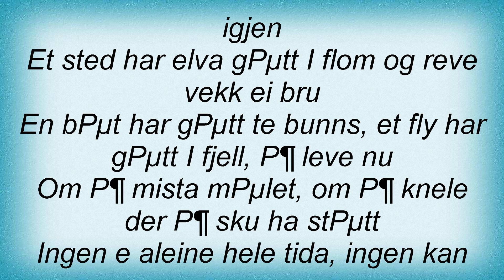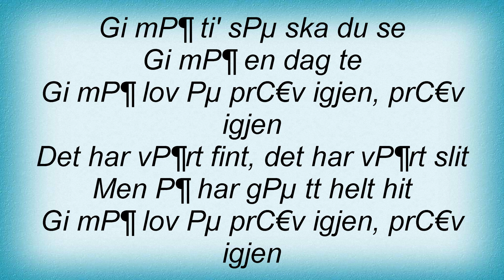Halvdan Sivertsen - PrГёv Igjen Lyrics